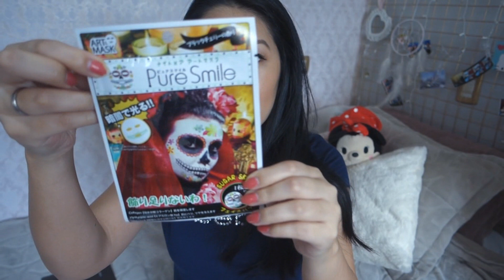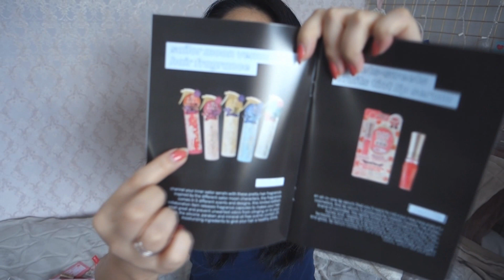Abrindo Caixa de Makes do Japão ♡ NO MAKE NO LIFE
Todo mês uma caixa com maquiagens do Japão direto na sua casa! :D

♡ Caixa Postal
CEP 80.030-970 (Avenida João Gualberto)
Caixa 9345

♡ Código Uber: jt7t6
♡ Código Cabify: LARISSAO222